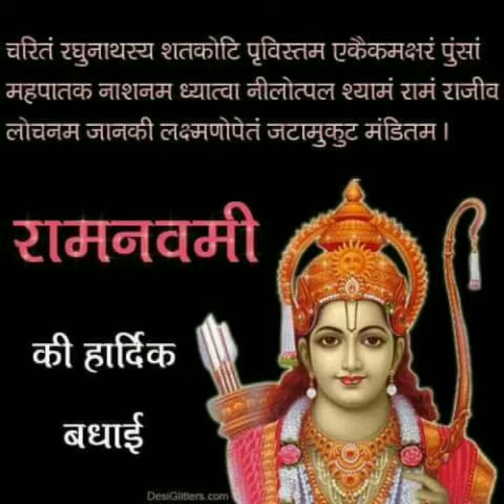Ramraksha stotra-रामरक्षास्तोत्र।जैश्रीरामजानकी।Jai jagdambeshwar mandir aashiaana Lucknow India.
Created by Video नमः शिवाय शिवायै नमः।